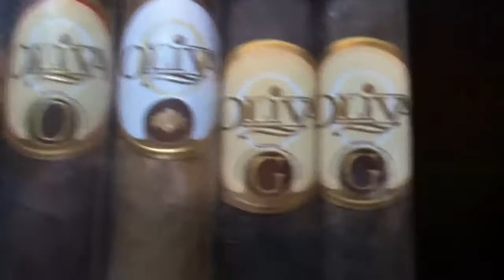A shipment of smokes came in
I have 5 Padron
5 A. Fuente gran reserva 8-5-8 maduro
5 La Moneda reserva lomitado anniversary XXV capa maduro
1 Oliva family master blends ( MB ) #3
1 oliva white label
2 oliva O serie
And 2 oliva G serie
 21 in all.  I could not pass this one up.  Got them all for just $70.00.
The 8-5-8 is my go to smoke 100%. I love that cigar but I can't wait to smoke my 1st oliva.